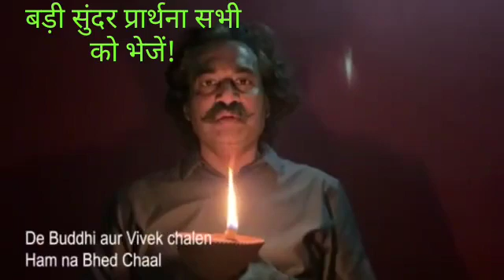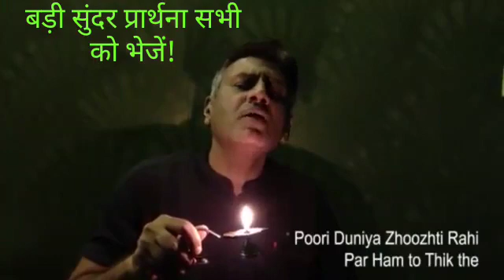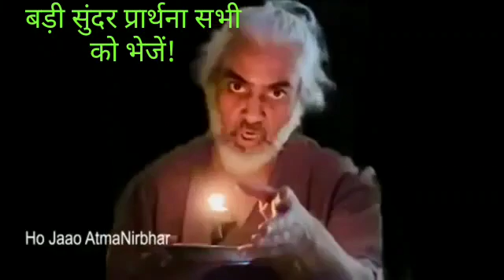Covid 19 new arti for all indian🇮🇳